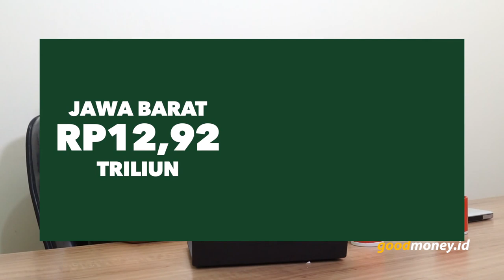SAWER - PINJOL, MADU ATAU RACUN?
Hallo goodmoneya...

Layanan peer to peer lending atau lebih akrab disebut pinjaman online (online) telah mendapat tempat di hati masyarakat. Ini dibuktikan dengan terus naiknya pinjol baik dari sisi jumlah peminjam maupun pemberi pinjaman. Per Agustus 2019, OJK mencatat jumlah penyaluran pinjaman senilai Rp54,7 triliun dengan 12,8 juta jumlah peminjam.
Bagi peminjam, kehadiran Pinjol memang dirasakan sangat membantu, terlebih dalam kondisi kepepet. Proses pencairan yang mudah dan cepat menjadi daya tarik utama. Namun demikian, hal itu ibarat pisau bermata dua, satu sisi memberi kemudahan namun di sisi lain dapat menimbulkan prahara.
Kemudahan Pinjol membuat sebagian peminjam terlena. Bahkan satu peminjam ada yang berutang ke ratusan Pinjol. Dampaknya bisa ditebak, sang peminjam akhirnya terlilit utang dan sulit melunasi pinjaman. Pinjol pun kerap dikritik karena cara penagihannya jauh dari etika, bahkan intimidatif. Sudah banyak korban yang mengeluhkan hal itu dan melaporkannya ke otoritas.